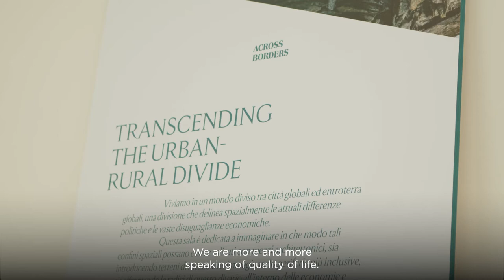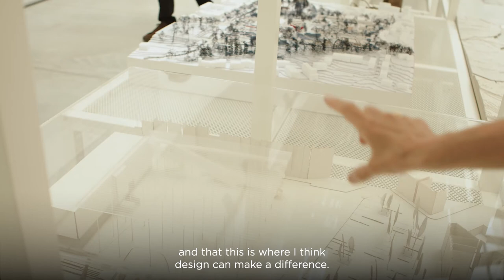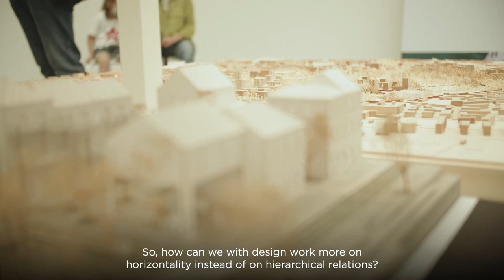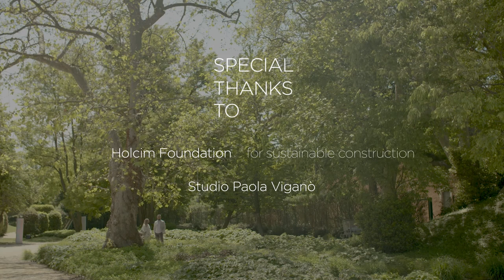Building conversations: Architects inspiring us_ Episode #4: Paola Viganò - Full Interview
Paola Viganò is an architect, urbanist and professor at École Polytechnique Fédérale de Lausanne (EPFL) and at the University of Venice (IUAV).
Her research focuses on the study of new forms of urbanization and explores the concept of cities as renewable resources.
In ‘Building Conversations’ she explores fundamental topics such as the horizontal metropolis, making space for everyone and moving towards a porous design.